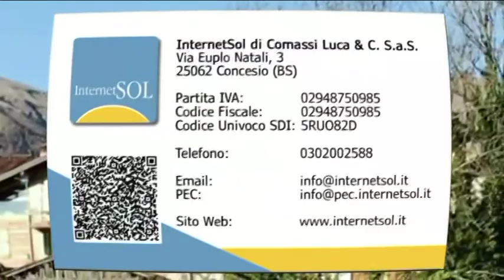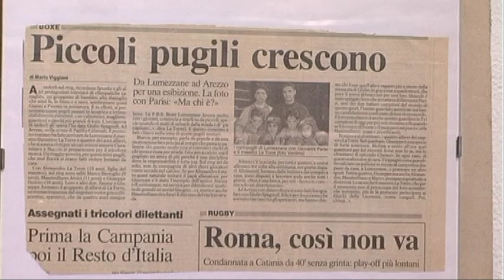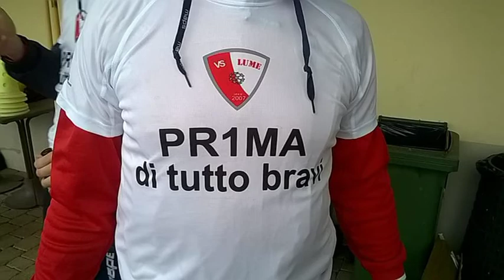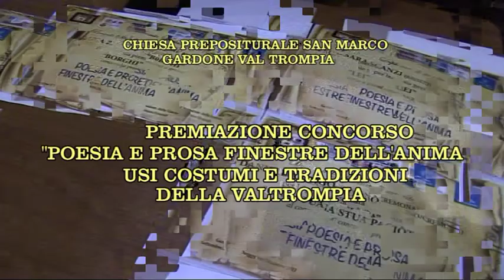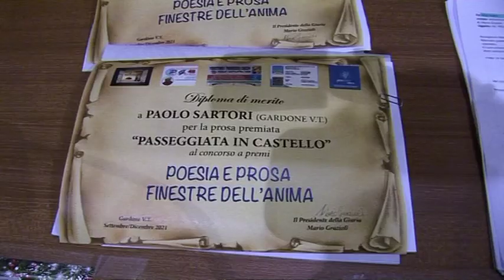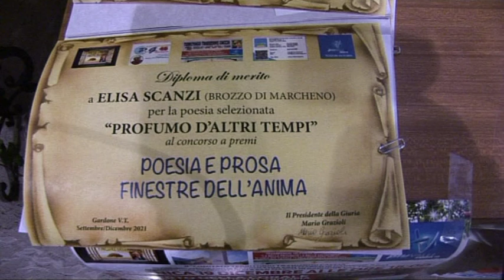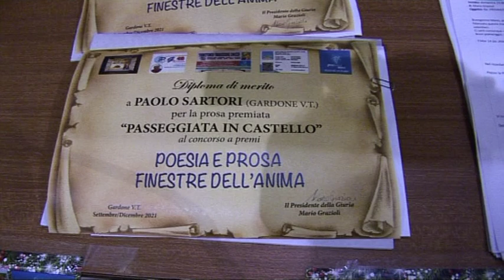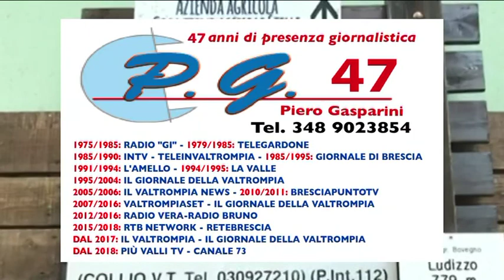BOXE LUMEZZANE SOCIETÀ DALLE GRANDI TRADIZIONI - SERVIZIO DI SERGIO CASSAMALI - POESIA E PROSA FINES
BOXE LUMEZZANE SOCIETÀ DALLE GRANDI TRADIZIONI - SERVIZIO DI SERGIO CASSAMALI - POESIA E PROSA FINESTRE DELL'ANIMA LE PREMIAZIONI - ASD VS LUME UNA BELLA REALTÀ DELLA VALGOBBIA - SERVIZIO DI SERGIO CASSAMALI - La Bella Provincia, La Bella Valtrompia di Venerdì 28 Gennaio in replica Domenica 30 Gennaio 2022